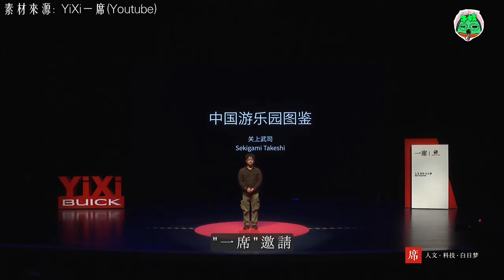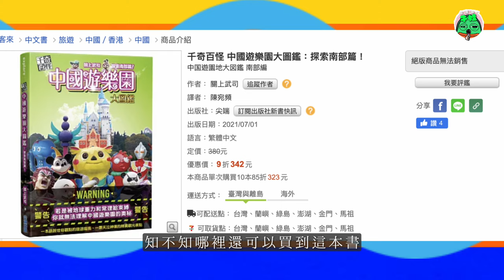超古怪山寨迪士尼 吸引日本人冒名而來！還登上日本電視台 最後竟落得如此下場！迪士尼